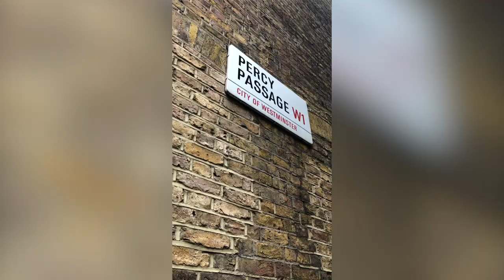Brunch date with myself Gone WONG | Fitzrovia & London Travel Vlog 🇬🇧 | Self-Portrait Photography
I took myself out on a brunch date and everything seemed to go wrong. I did however secure a few photos I was happy with so check them out!

This is an Outdoor Travel/Photography London Vlog. A Cool Hidden Gem Area To Visit and one of London's Best Kept Secrets! If you're gracing London with your presence and want to find cool Photo spots in heart of the city, here you have it. I will be sharing those 'Instagrammable' Photoshoot Locations and things to do in this video and in videos to come.